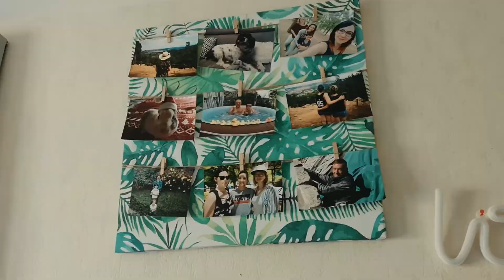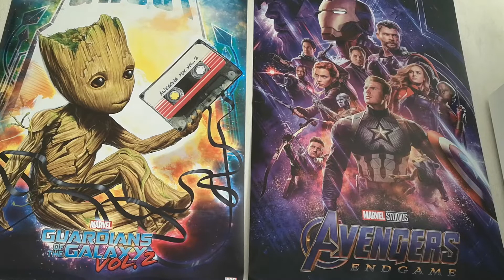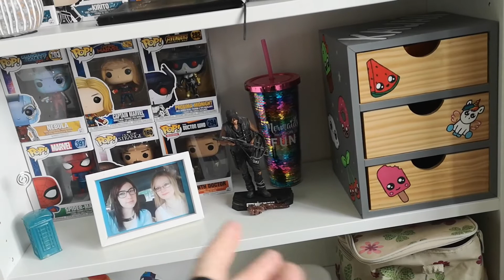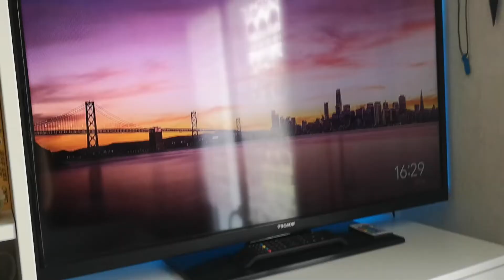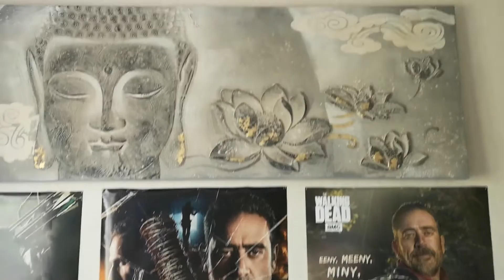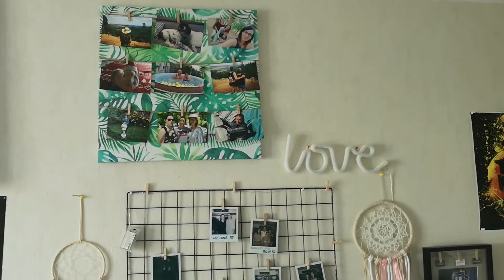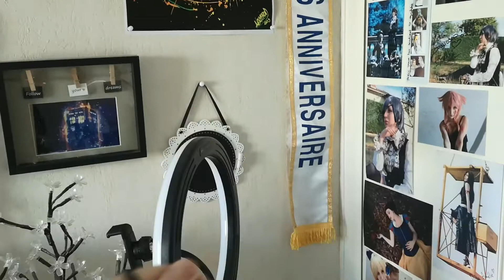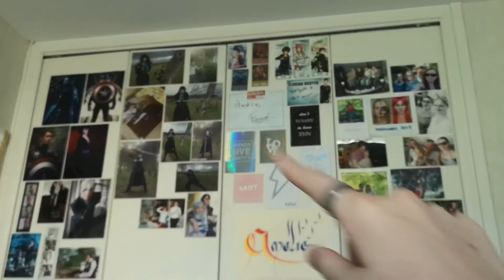Nouvelle maison, nouvelle chambre, nouveau ROOM TOUR - Aneko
Nouvelle maison, nouvelle chambre, nouveau ROOM TOUR !
Ayant déménagé en janvier dans notre nouvelle maison, j'ai donc une nouvelle chambre. Ça a mis du temps mais elle est aujourd'hui finie ! Je vous fais le tour donc de ma nouvelle chambre avec un nouveau style et avec moins de possibilité à mettre au mur MAIS la chambre est deux fois plus grande que chez Clara !

◇ 4 vidéos par semaines :
● Vendredi à 18H00
● Dimanche à 18H00 : Vlog week-end du dianche précédent
● Lundi à 18H00 : Vlog ween-end du lundi précédent

► QUESTIONS FRÉQUENTES

- Nous sommes sœurs
- Nous habitons en Auvergne
- Je filme avec mon Huawei P20 pro
- Je monte avec Filmora (Payant)
- Nous avons un travail à côté de YouTube donc peu de temps pour filmer ou monter nos vidéos, merci de votre compréhension !

► POUR INFORMATION

1.1k cœurs sur vous !! ♥
- Aneko & Clara